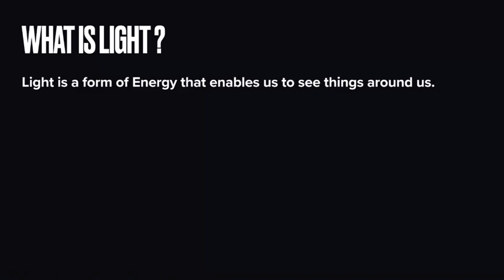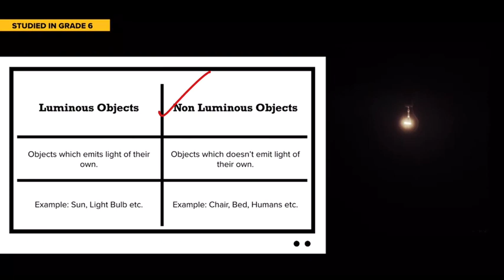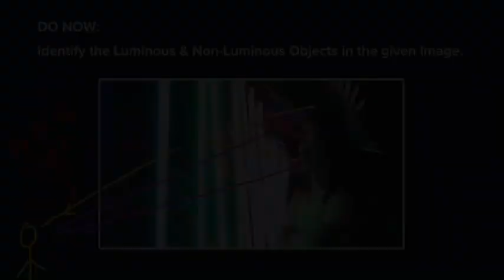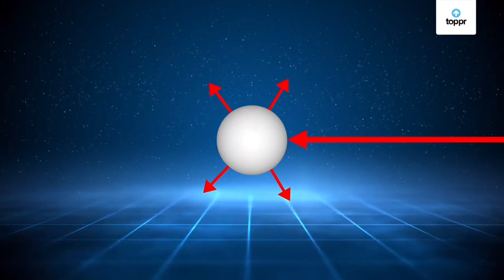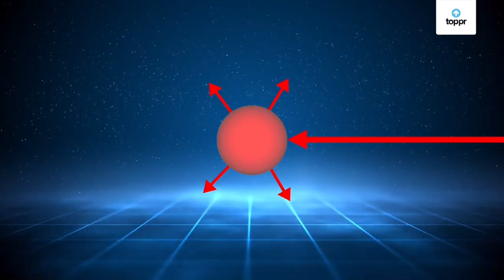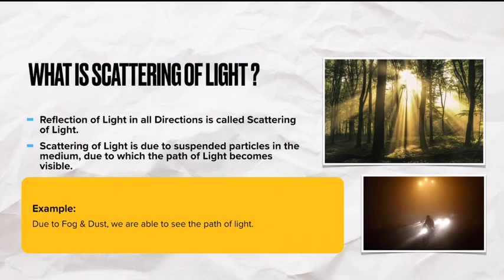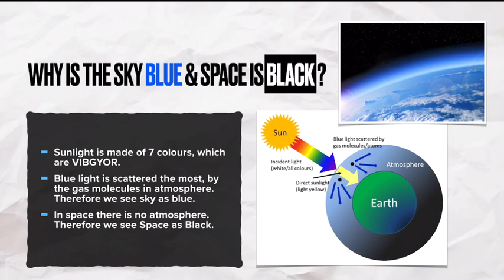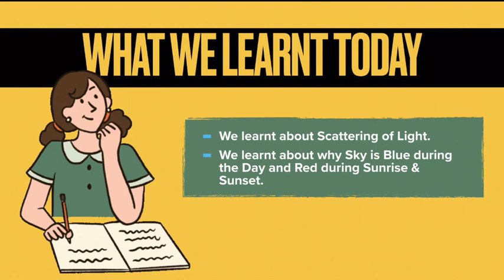Effects of Light (Part 1)